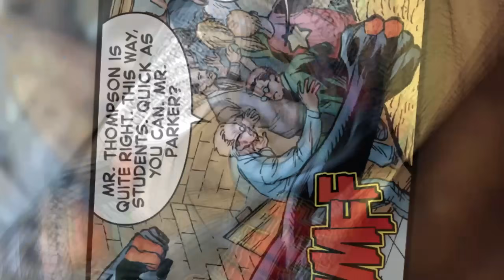Peter Parker Gets Shot Instead of Uncle Ben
Check out the comic here!